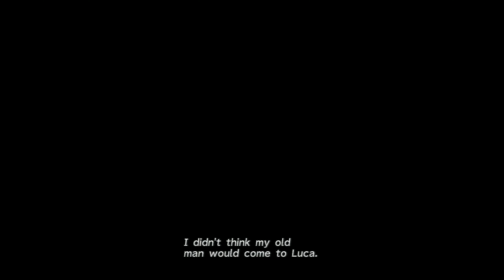Final Fantasy X HD Remaster - Part 11 - Night of Stars (PS3)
Final Fantasy X Playthrough, Walkthrough, Let's Play, Guide.

I appreciate and am very grateful to any who donate to me. Mainly PS3, PS4 and Nintendo games.

Lightning Returns: Final Fantasy XIII in High Definition Part 1 for the Playstation 3. Single Player, DLC. Will feature every Chapter, from intro to ending with commentary. Walkthrough, Playthrough, Let's Play, Gameplay, Guide.